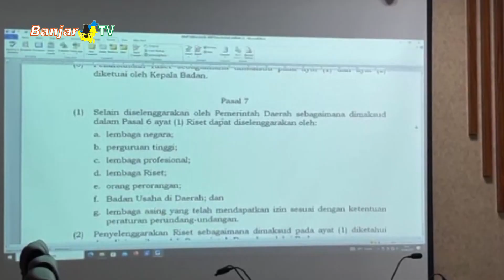PANSUS III DPRD KALSEL FINALISASI RAPERDA TENTANG RISET DAN INOVASI DAERAH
Panitia Khusus III Dewan Perwakilan Rakyat Daerah Provinsi Kalimantan Selatan menyusun raperda tentang penyelenggaraan riset dan inovasi daerah, melakukan rapat finalisasi yang selanjutnya akan disampaikan Kementerian Dalam Negeri, guna mendapatkan fasilitasi.